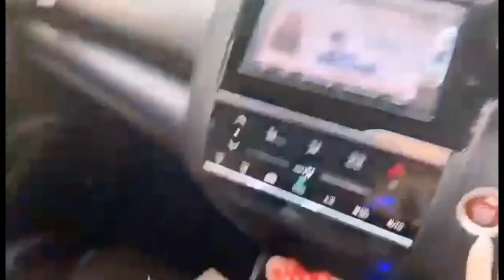HOW TO ACHIEVE THIS KIND OF HAIR